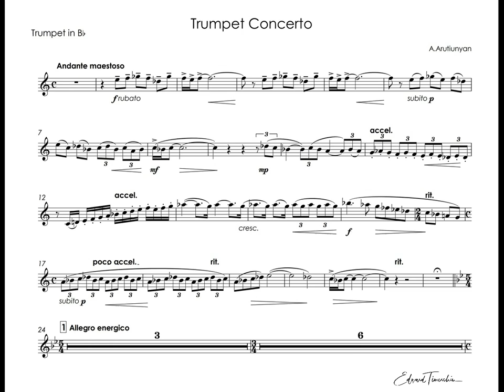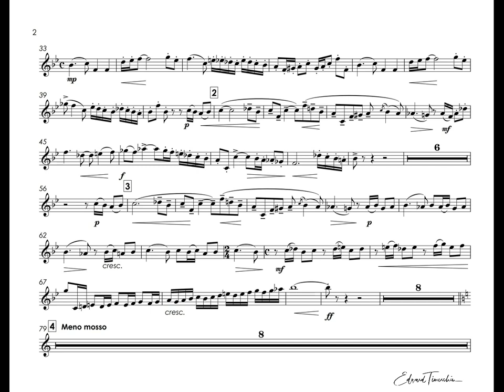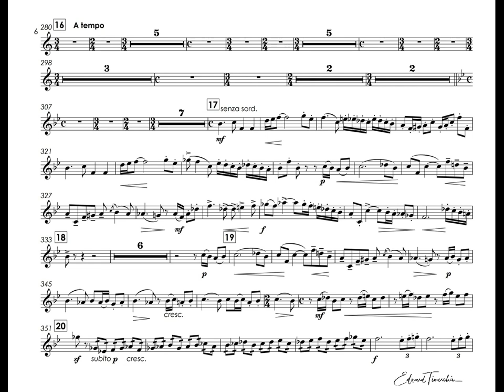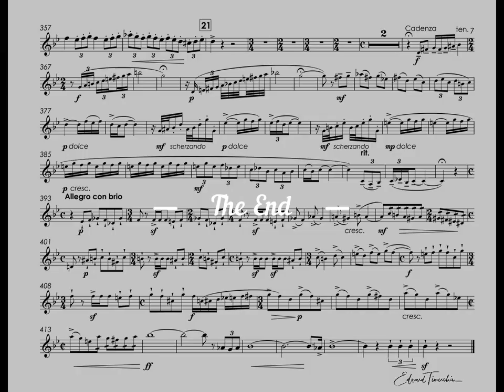Arutunian, Alexander - Trumpet Concerto - Arturo Sandoval trumpet Bb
Alexander Arutyunyan (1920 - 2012) - Concerto in A flat major for trumpet and orchestra

Arturo Sandoval - trumpet Bb
London Symphony Orchestra
Conductor - Luis Haza
Classic album 1994

Александр Арутюнян (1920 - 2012) - Концерт ля-бемоль мажор для трубы с оркестром
Артуро Сандовал - труба
Лондонский симфонический оркестр
Дирижер - Луис Хаза
Классический альбом - 1994